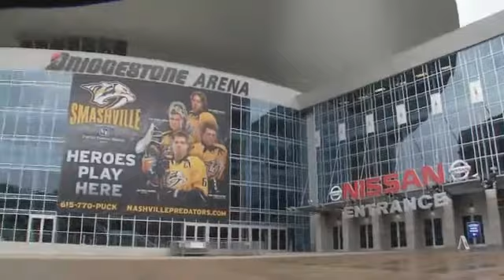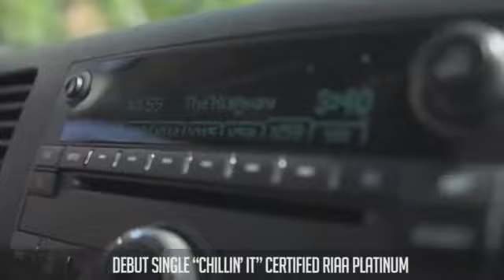CMA Awards Special, Part 1